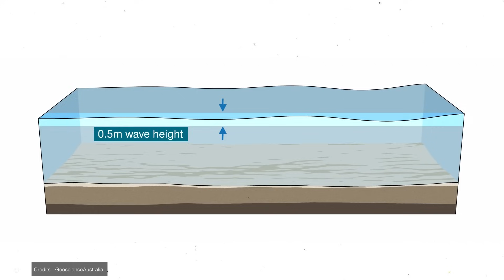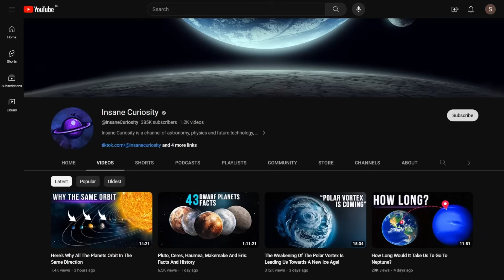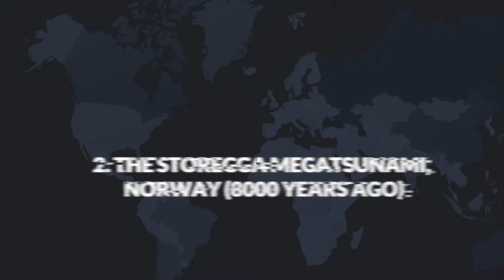MEGA TSUNAMIS! Which Cities Are Most Vulnerable?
Mega tsunamis are infrequent and catastrophic events that can have a devastating impact on coastal areas. With waves half a kilometer high, mega tsunamis can destroy a city and even wipe an island off the map. Throughout history, these types of tsunamis have caused everything from the destruction of cities to the collapse of entire civilizations. But how do these types of mega tsunamis occur, which cities are most vulnerable to mega tsunamis, and how could we prevent such events? Stay with us to find out.

Unlike normal tsunamis, which are primarily generated by underwater earthquakes, mega tsunamis are the result of extraordinary events that are less frequent but can create half-kilometer-high waves that destroy everything in their path. These events can be underwater landslides. They're one of the main triggers of mega tsunamis. They can occur due to geological instability on underwater slopes, triggered by earthquakes, volcanic activity, or even the gradual accumulation of sediments over time. When a significant portion of land breaks off and falls into the ocean, it can create a massive shock wave that propagates through the water, becoming a mega tsunami that propagates at high speed.

00:00 Introduction
00:50 Causes of Mega Tsunamis
02:32 Differences Between Mega Tsunamis and Normal Tsunamis
05:02 Predictability of Mega Tsunamis
07:00 Historical Mega Tsunamis
10:41 Cities Most Vulnerable to Mega Tsunamis